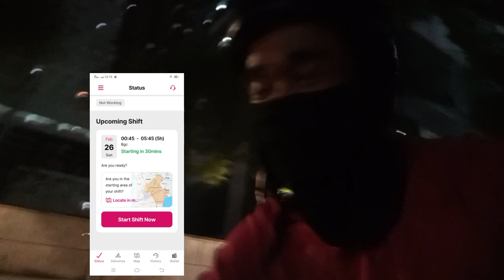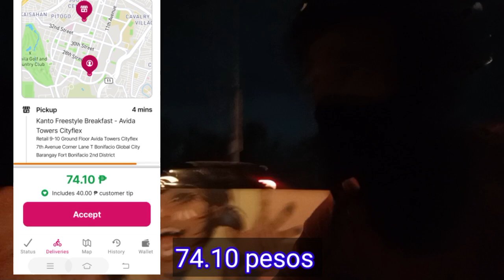Mag kano kinita ko kay Food Panda 🐼 | Panda Biker Blog